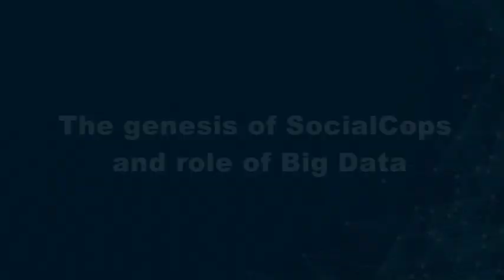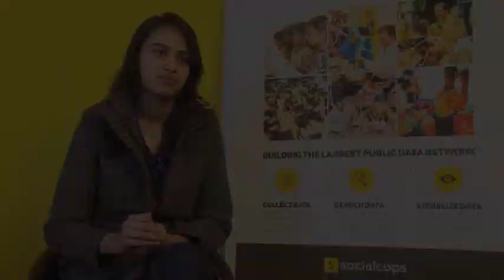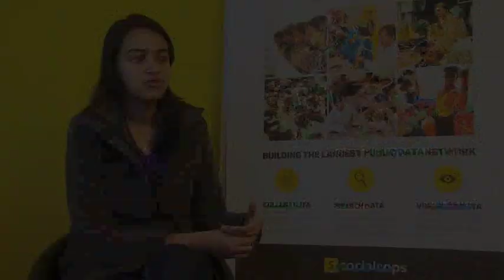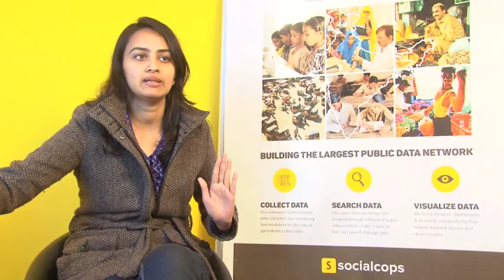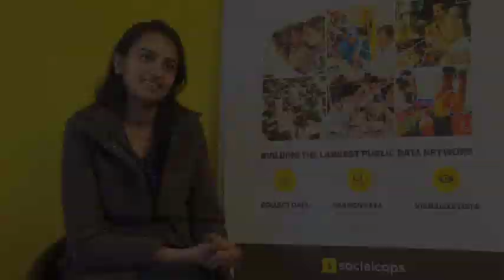Interview of Prukalpa Sankar, Co-Founder, SocialCops